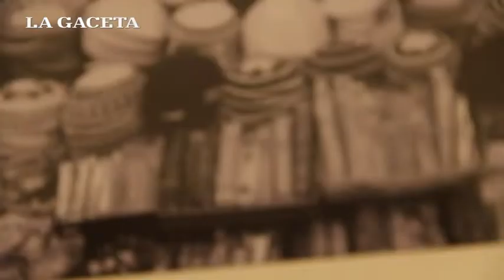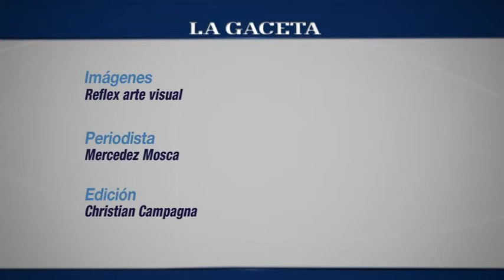MUSEO BELLAS ARTES MUESTRA DIALOGOS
Hablan Raúl Cottone (fotógrafo) e Isidoro Zang (fotógrafo)